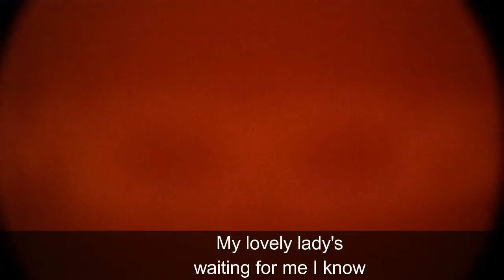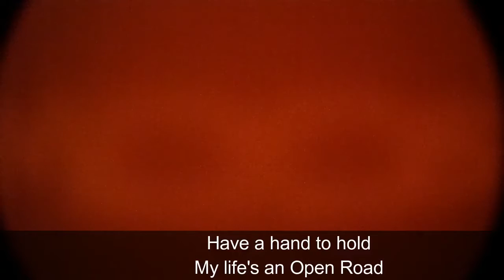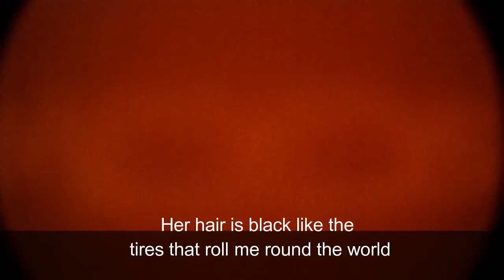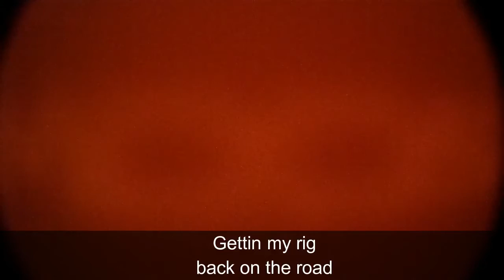Jeff MacIntyre- Open Road-11-23-16